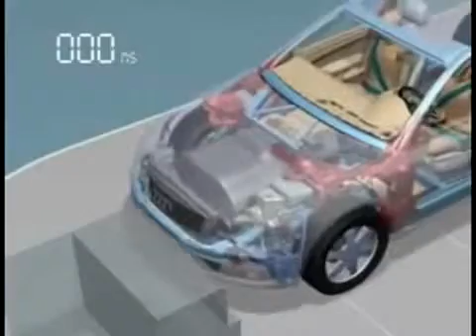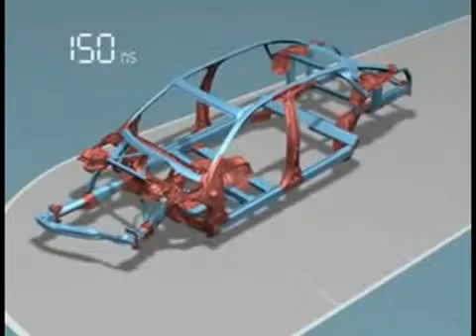Prueba de colisión 3D